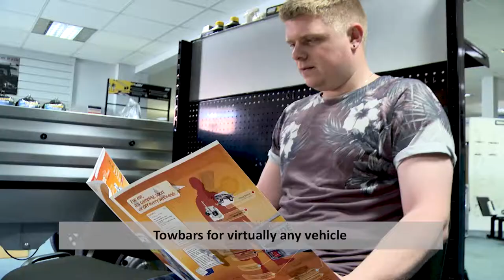Western Towing - Overview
Western Towing are a family run business which started in 1977. We have branches in Exeter and Newton Abbot. We provide a first class, friendly service whether you are looking to DIY or require a full fitting. We carry out servicing and free trailer checks, as well as stocking a wide range of trailer and towing equipment in store and on our Visit us in store or give us a call on 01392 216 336.